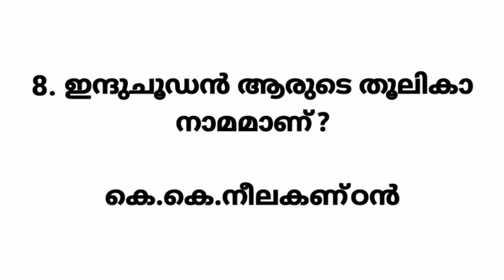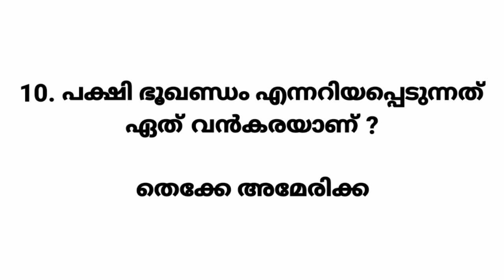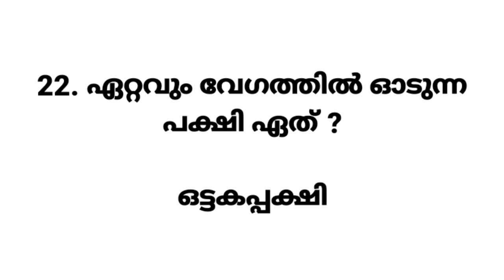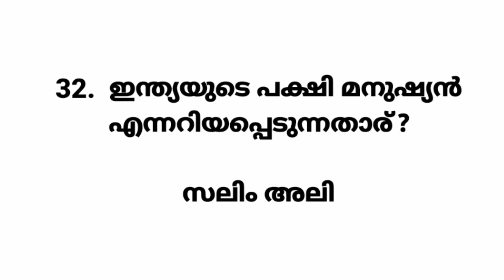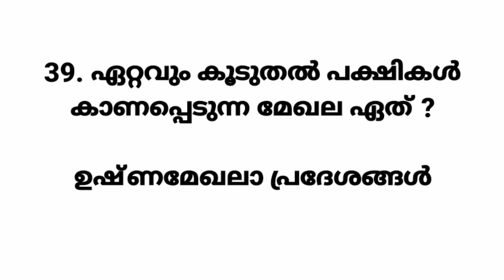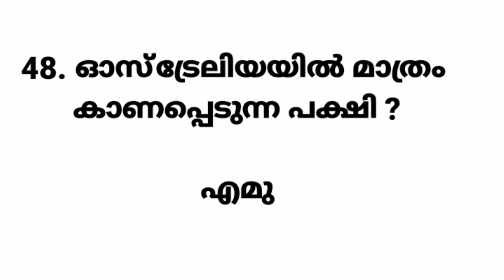പക്ഷിനിരീക്ഷണ ദിന ക്വിസ് 2020 നവംബർ 12 ദേശീയപക്ഷി നിരീക്ഷണ ദിനം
Anchor = Nandha
Editor = Devan
Helper = Veena